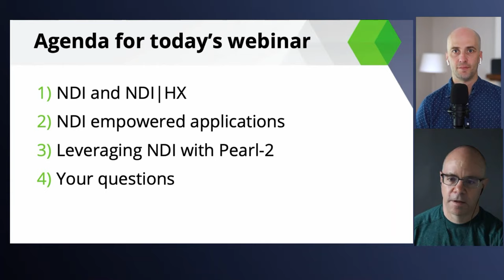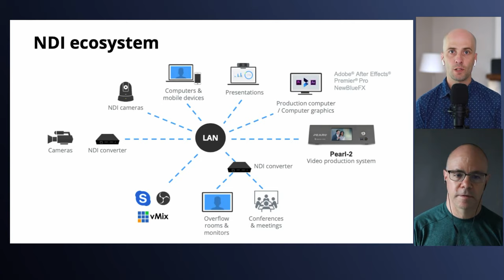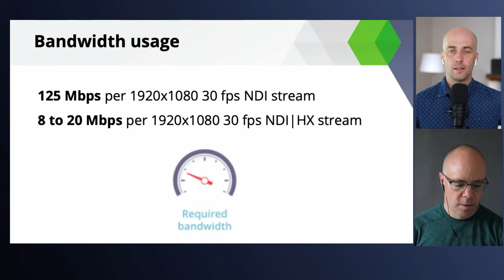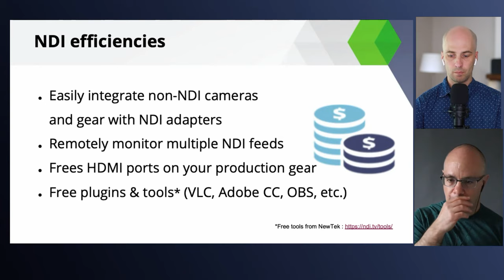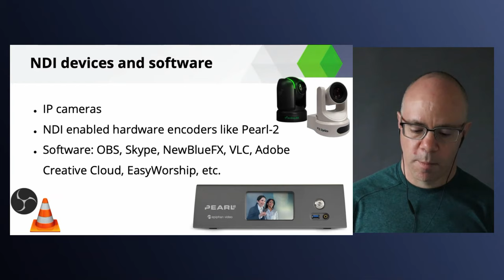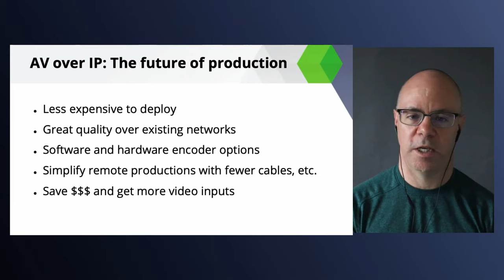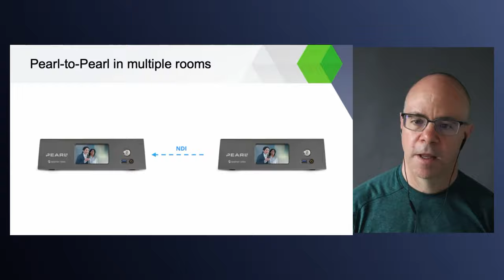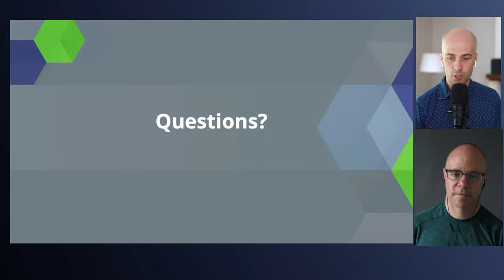NDI applications for live video production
NewTek’s Network Device Interface (NDI) and NDI HX standards have seen a lot of play in the AV world. So what can NDI do for your live video productions? We go over NDI requirements, the various applications NDI makes possible, and how you can leverage NDI with a Pearl-2 all-in-one video production system.

0:00 Start
2:37 Agenda
3:44 What is NDI? (in a nutshell)
7:16 NDI ecosystem
12:30 NDI vs. NDI | HX
15:20 Bandwidth requirements
18:49 Benefits & efficiencies
26:52 Discovery benefit
31:19 NDI devices & software
32:49 NDI devices & software tips
39:06 AV over IP future of production
- - APPLICATIONS - -
41:53 Live camera feeds & monitoring
43:00 Titles & graphics insertion
44:49 Media playback & slides
45:54 Pearl-to-Pearl in multiple rooms
48:21 Overflow rooms using NDI converters
51:03 Remote guests & video conferencing
55:22 Questions
55:58 NDI security and more questions answered